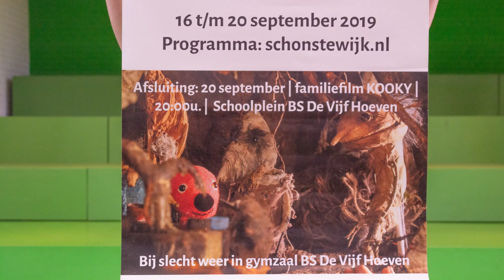Stop Motion Schônste Wijk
Evi speelt de hoofdrol in dit stopmotion filmpje van Suzanne Keurntjes. Het filmpje werd gemaakt i.v.m. De Schônste Wijk WEEK 16 t/m 20 spt. die aansloot bij de World Cleanup Day 2019. Het is op het grote scherm aan het publiek getoond op 20 spt. voorafgaand aan de film KOOKY op het schoolplein van BS De Vijf Hoeven, door Solar Cinema, de duurzame bioscoop op zonne-energie.